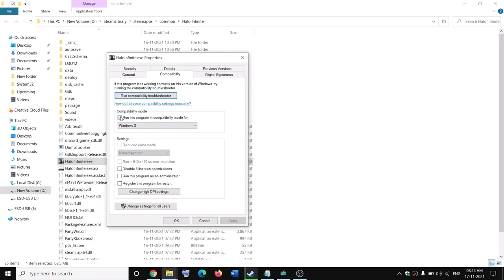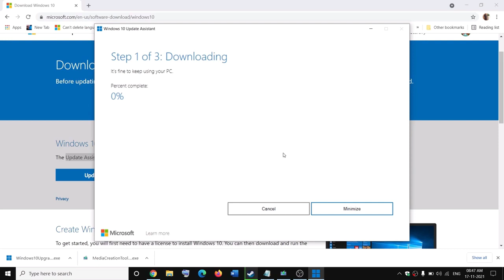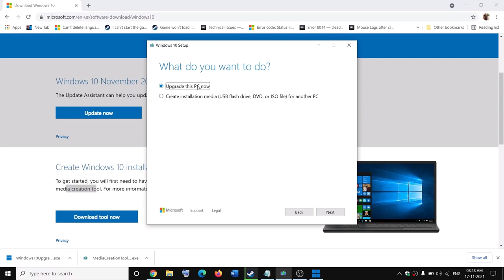Fix Halo Infinite Error Incompatible Operating System Update Your Windows 10 To Fall Creators 1709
Fix Halo Infinite Error Incompatible Operating System Version Please Update Your Windows 10 Operating System To The Fall Creators Update Version 1709 or higher